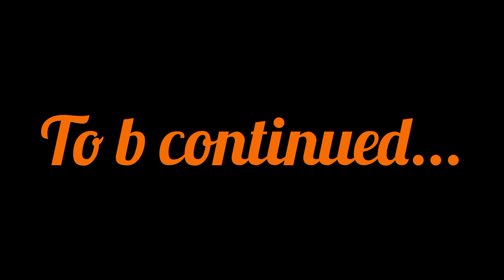Azam khan ko PMA sa bula liyaa / babar azam hamara captain ka rishtedar nikal aya // circuit vlog//